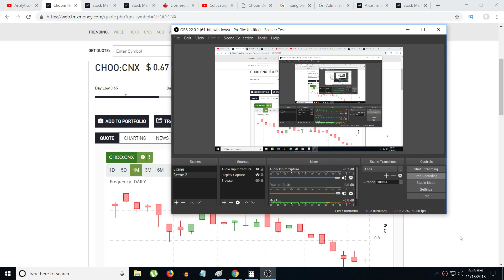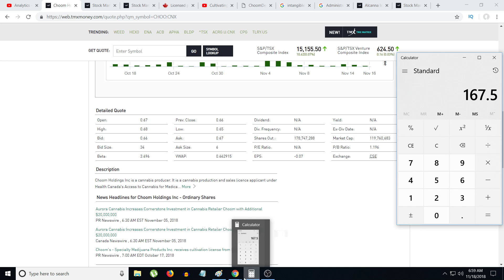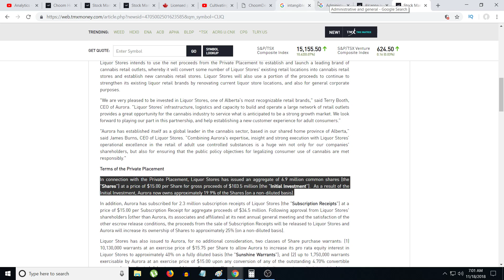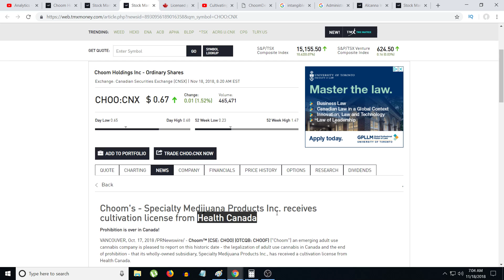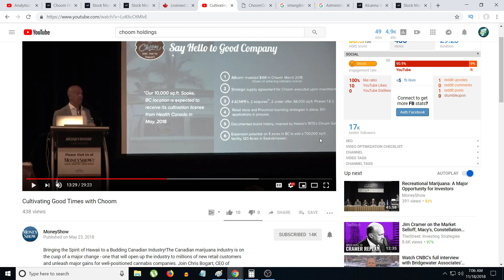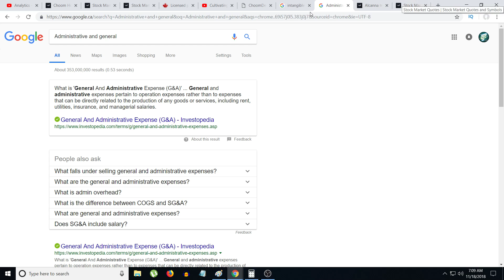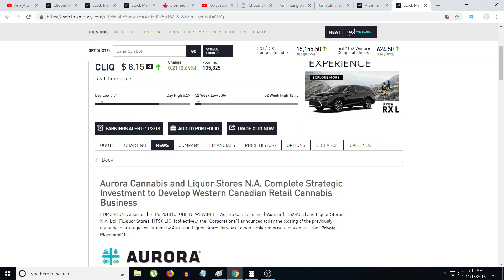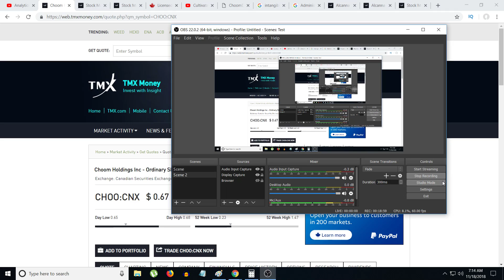How low can choom stock go? Choom stock analysis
Join my stock membership group CODE: Firstmonth .

Happy October 17,2018 month 1 anniversary